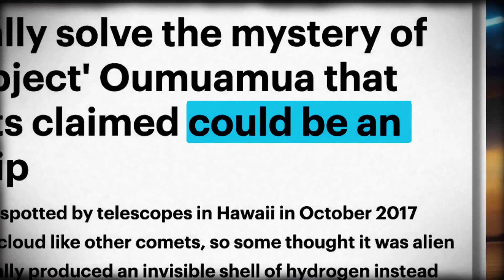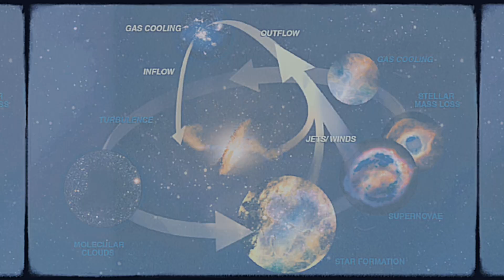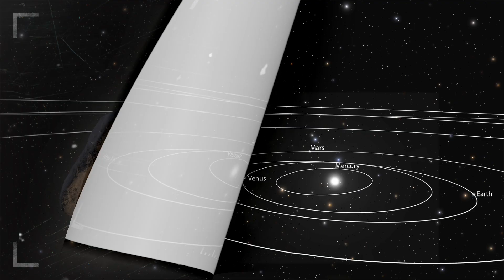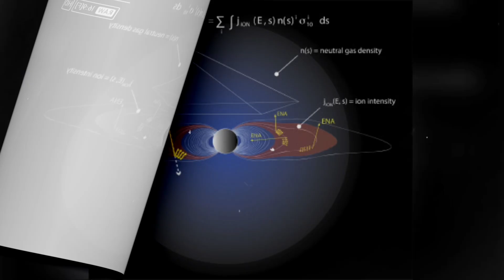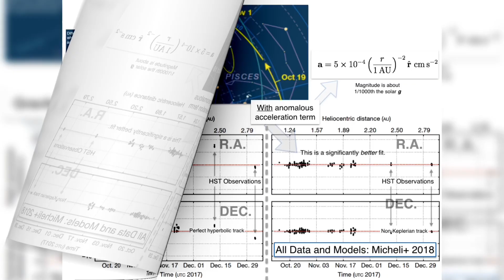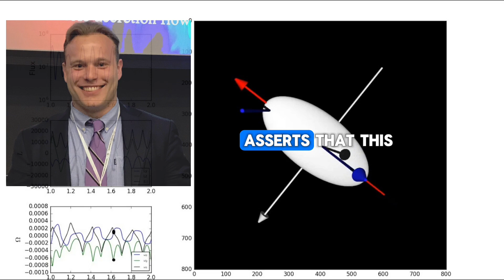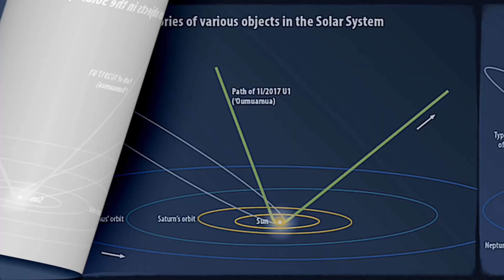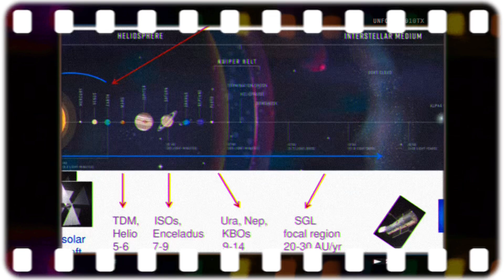FINALLY! Scientists Unravel Secrets Of The Oumuamua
In this groundbreaking video, scientists unveil the long-awaited secrets of the mysterious Oumuamua comet. Join us as we delve into the fascinating discoveries and unravel the enigmatic nature of this interstellar visitor.